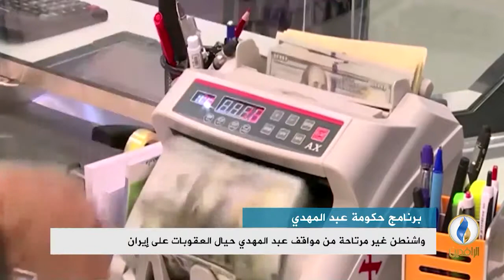تقرير إخباري.. مرور 50 يوماً على تشكيل الحكومة دون تطبيق أي من بنود البرنامج الحكومي